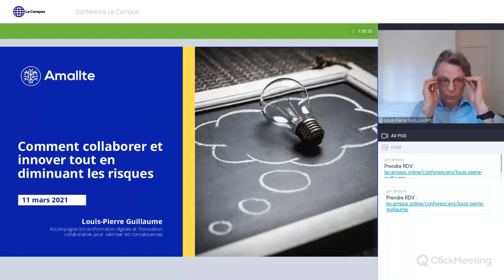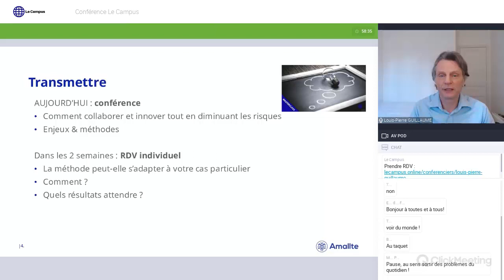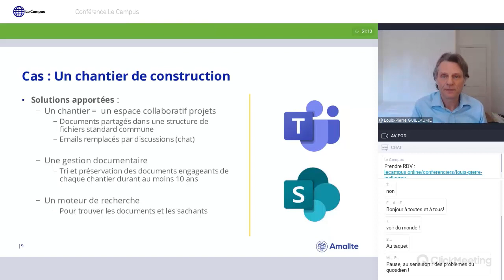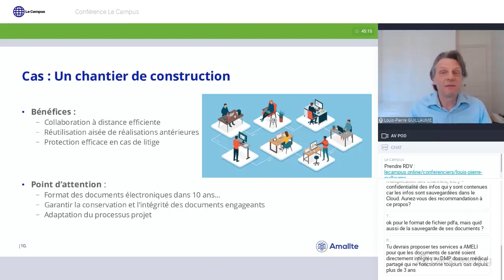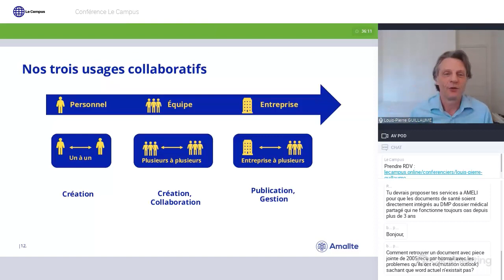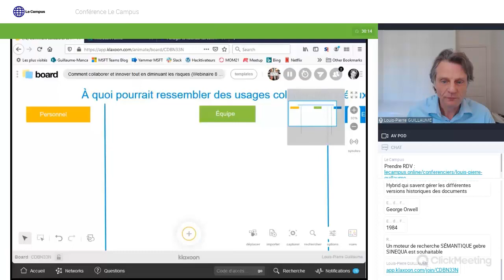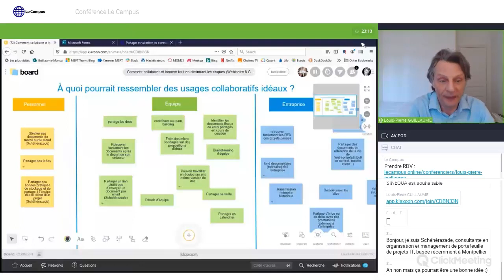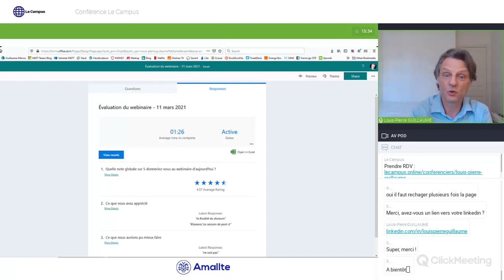Comment collaborer et innover tout en diminuant les risques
* Travailler efficacement en équipe à distance
* Tirer parti des projets de recherche antérieurs
* Retrouver à coup sûr et rapidement le bon document engageant